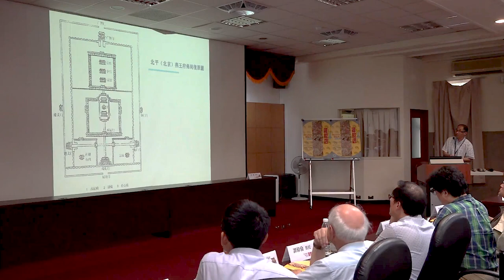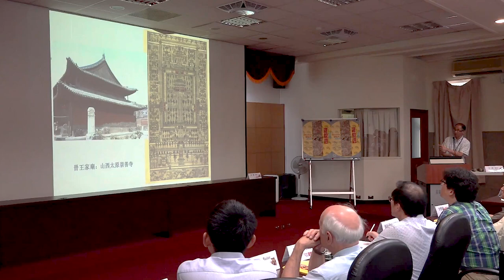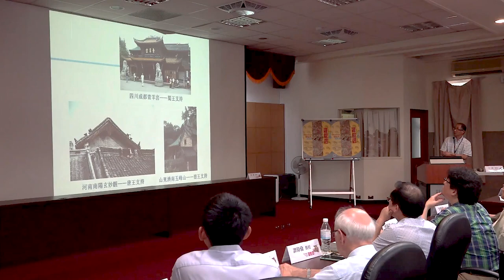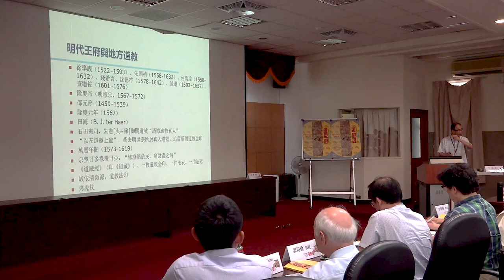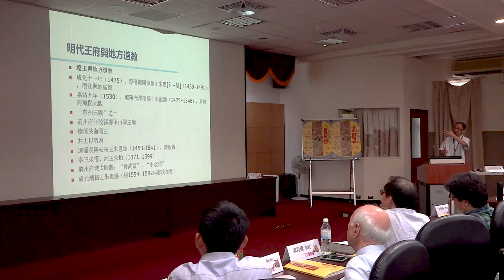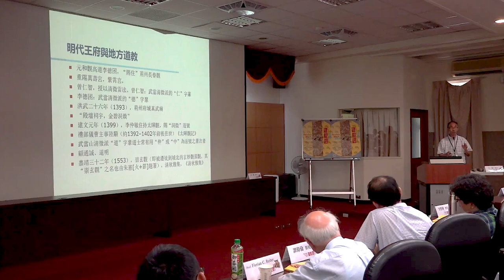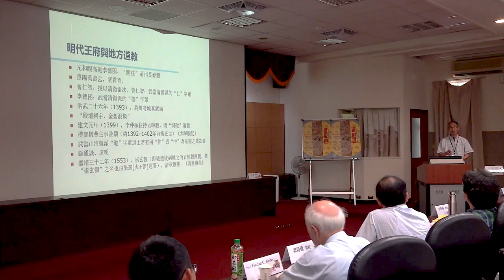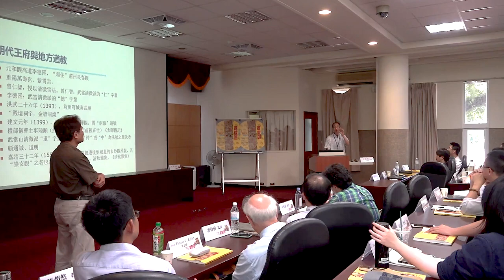王崗：明代王府與地方道教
【2018 Daoism Week 道教週－當代中國道教口述史(1949-present)國際學術研討會－專題演講】
講題：明代王府與地方道教
講者：王崗(美國佛羅里達大學語言文學文化系、宗教系教授)
時間：2018年7月13日(五)，11:10-12:00
地點：政治大學百年樓一樓演講廳
聯合主辦｜政治大學華人宗教研究中心、政治大學華人文化主體性研究中心、輔仁大學宗教學系所
贊助單位｜輔仁大學宗教學系道教學術發展中心、台北顯妙壇、科技部